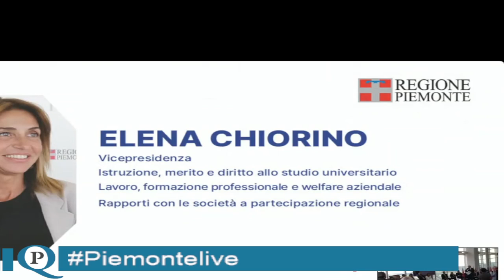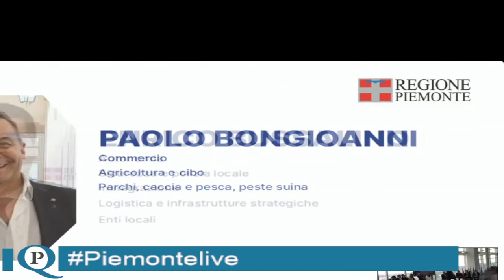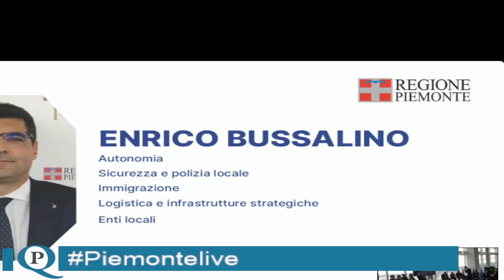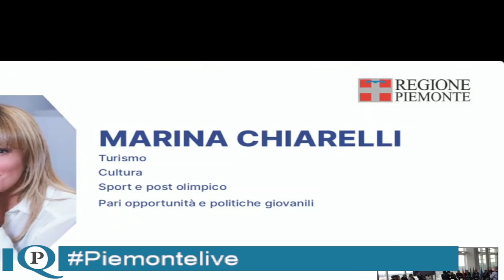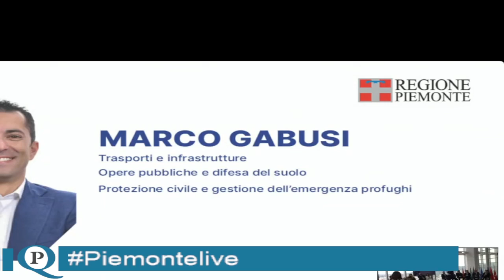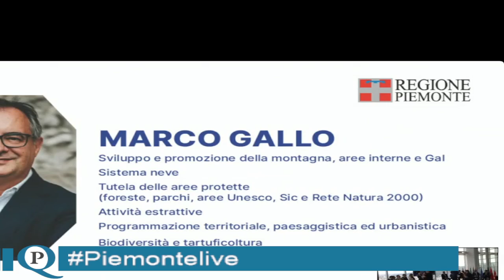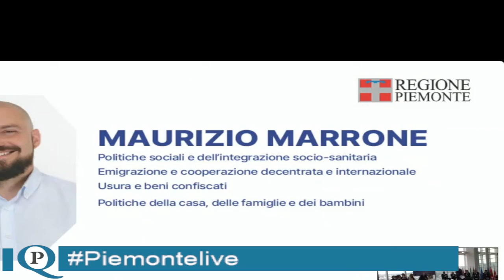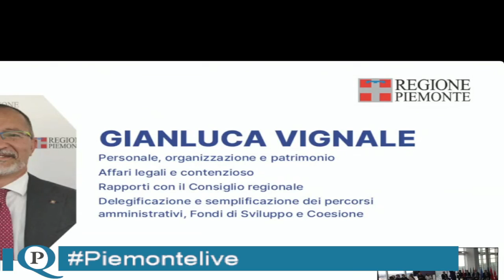Presentazione della Giunta regionale del Piemonte 2024 presieduta da Alberto Cirio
Presidente
ALBERTO CIRIO: il presidente mantiene le deleghe di Coordinamento politiche regionali, legalità, diritti; Pnrr, fondi europei e rapporti con le istituzioni Ue; Rapporti con la Conferenza Stato-Regioni; Affari internazionali e comunicazione; Grandi eventi; Benessere animale.
La vice presidente

Vicepresidente
ELENA CHIORINO (Fratelli d'Italia): vice presidente, ecco le sue deleghe: Istruzione, merito e diritto allo studio universitario; Lavoro, formazione professionale e welfare aziendale; Rapporti con le società a partecipazione regionale.

Gli assessori

PAOLO BONGIOANNI (Fratelli d'Italia): assessore al Commercio; Agricoltura e cibo; Parchi, caccia e pesca, peste suina.

ENRICO BUSSALINO (Lega): Autonomia; Sicurezza e polizia locale; Immigrazione; Logistica e infrastrutture strategiche; Enti locali.

MARINA CHIARELLI (Fratelli d'Italia): Turismo, Cultura; Sport e post olimpico, Pari opportunità e politiche giovanili.

MARCO GABUSI (Forza Italia): confermate Trasporti e infrastrutture; Opere pubbliche e difesa del suolo; Protezione civile e gestione dell'emergenza profughi.

MARCO GALLO (Lista civica Cirio Presidente): Sviluppo e promozione della montagna, aree interne e Gal; Sistema neve; Tutela delle aree protette (foreste, parchi, aree Unesco, Sic e Rete Natura 2000); Attività estrattive; Programmazione territoriale, paesaggistica ed urbanistica; Biodiversità e tartuficoltura.

MATTEO MARNATI (Lega): Ambiente, energia e coordinamento del Tavolo permanente regionale per l'emergenza alla siccità; Innovazione, ricerca e connessi rapporti con Atenei e Centri di Ricerca pubblici e privati; Servizi digitali per cittadini e imprese.

MAURIZIO MARRONE (Fratelli d'Italia): Politiche sociali e dell'integrazione socio-sanitaria; Emigrazione e cooperazione decentrata e internazionale; usura e beni confiscati; Politiche della casa, delle famiglie e dei bambini.

FEDERICO RIBOLDI (Fratelli d'Italia): Sanità, Livelli essenziali di assistenza, Prevenzione e sicurezza sanitaria, Edilizia sanitaria.

ANDREA TRONZANO (Forza Italia): Bilancio, finanze e programmazione economica e finanziaria; Sviluppo delle attività produttive: industria, artigianato, Pmi e imprese cooperative; Internazionalizzazione e attrazione investimenti.

GIAN LUCA VIGNALE (Lista civica Cirio presidente): Personale, organizzazione e patrimonio; Affari legali e contenzioso; Rapporti con il Consiglio regionale; Delegificazione e semplificazione dei percorsi amministrativi, Fondi di Sviluppo e Coesione.

A loro si aggiungono i due sottosegretari alla Presidenza della Regione per cui sono indicati Claudia Porchietto e Alberto Preioni che, secondo la normativa, agiranno nell'ambito delle deleghe di competenza della presidenza.